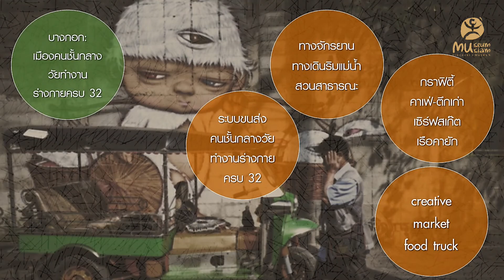Night at the Museum 11 Night Talk กลับกาลเก่ามาเล่ากัน | ศ.ดร.ชาตรี ประกิตนนทการ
ศ.ดร.ชาตรี ประกิตนนทการ บางกอกคอนเนค ประวัติศาสตร์ ผังเมือง เชื่อมผู้คน
Night at the Museum 11 Night Talk กลับกาลเก่ามาเล่ากัน วันที่ 17 ธันวาคม 2564 ตั้งแต่เวลา 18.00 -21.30 น. ณ ลานอัฒจรรย์สนามหญ้า มิวเซียมสยาม
*หมายเหตุ* ห้ามทำการคัดลอก นำไฟล์ดังกล่าวไปอัพใหม่ หรือ นำไฟล์ไปตัดต่อแก้ไขเผยแพร่ช่องทางใดโดยไม่ได้รับอนุญาต